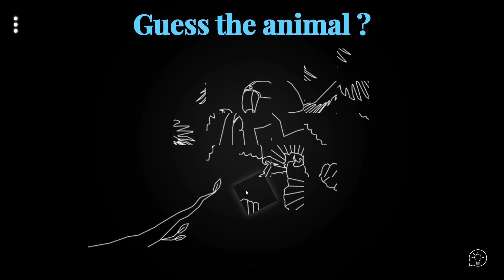Guess the animal ? 2..